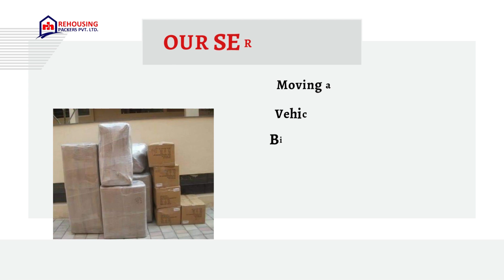Packers and Movers from Dehradun to Visakhapatnam | Rehousing packers and movers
Our packers and movers team possesses extensive experience in catering to the unique demands of relocating homes from Dehradun to Visakhapatnam. With years of expertise under our belt, Rehousing packers and movers is well-versed in the intricacies of the moving process, ensuring a seamless transition for our customers.

As professional relocation specialists, we excel in every facet of the moving journey. Our comprehensive services are specifically tailored to meet the requirements of home shifting from Dehradun to Visakhapatnam. From meticulous planning to precise execution, we handle it all with utmost care and attention to detail.